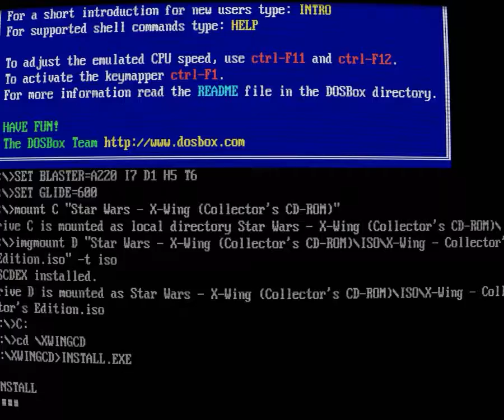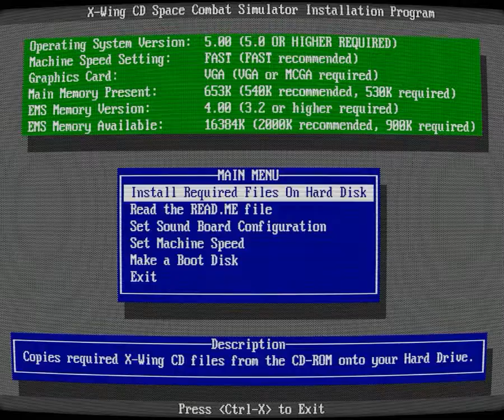X-Wing Collector's Edition (PC) - Configuration program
-Setup program